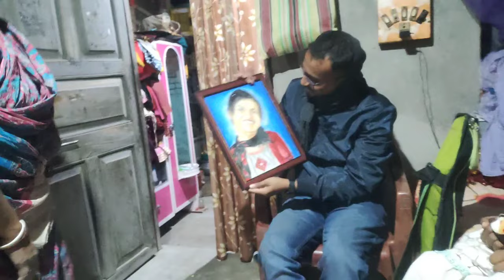শিলিগুড়ির ডাক্তারবাবু এবং হবু IAS OFFICER পূর্ণিমার সঙ্গে আজ দেখা করতে এল 🥰🤗✌️